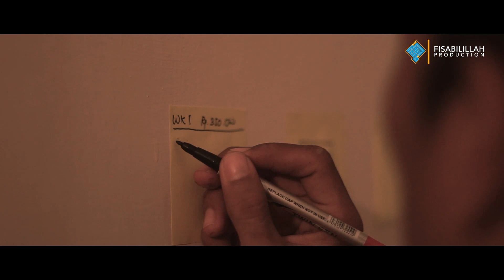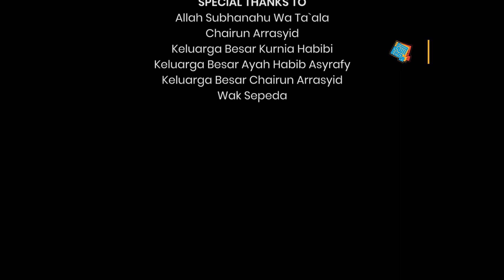Untuk Bapak | Short Film (2017)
Ditengah kesulitan ekonomi, Ardi membutuhkan laptop untuk mengerjakan tugas kampus, namun Bapak belum mampu untuk mewujudkan keinginannya. Jika semua keinginan Ardi harus dipenuhi, lantas siapa yang mewujudkan keinginan Bapak?

Backsound Info